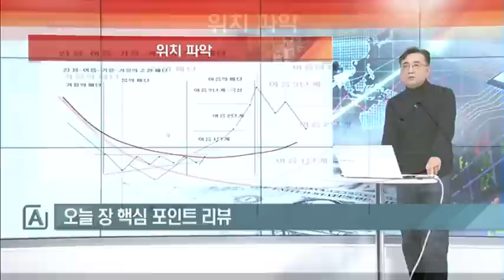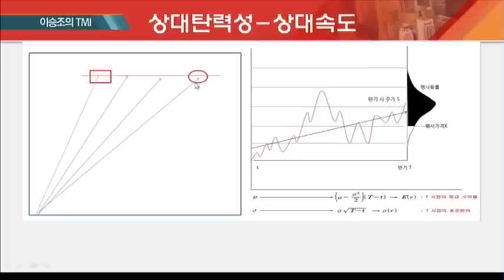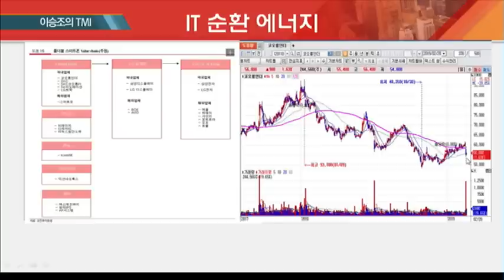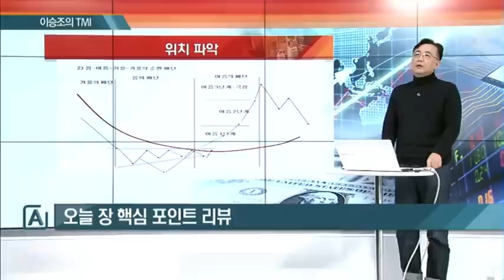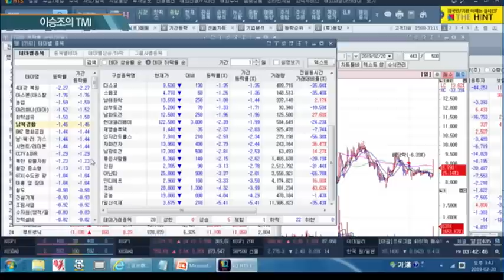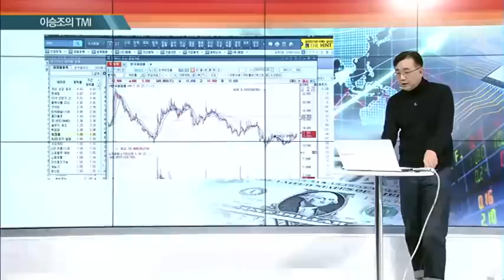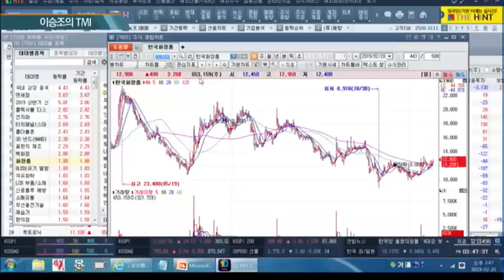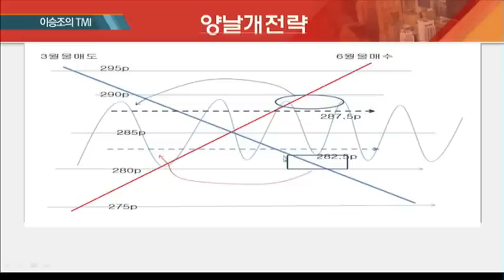[이승조의 TMI] 오늘 장 핵심 포인트 리뷰 /(증시, 증권)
02/20 마감전략 A+